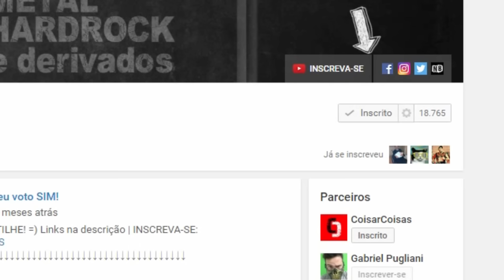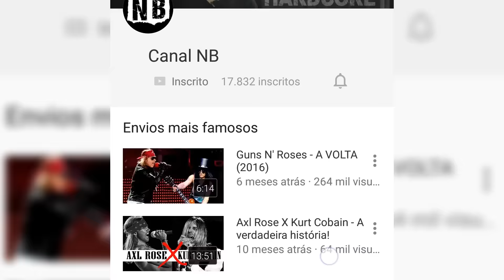SEPULTURA | Origem do nome da banda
Descubra a origem e o significado do nome da banda Sepultura!

Faça o download GRÁTIS do APLICATIVO do Canal NB